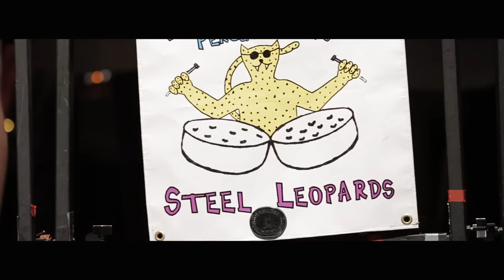So What by P!NK - The Louisville Leopard Percussionists Steel Leopards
The 2014-15 Louisville Leopard Percussionists Steel Leopards performing P!nk's So What at our 2015 BiG GiG!  The Steel Leopards are graduates of the LLP in grades 6-9.

The Louisville Leopard Percussionists is a non-profit organization offering extracurricular music opportunities to local children. Please help us keep our program going by donating

The Louisville Leopard Percussionists began in 1993. They are a performing ensemble of approximately 60 student musicians, ages 7-14, living in and around Louisville, Kentucky. Each student learns and acquires proficiency on several instruments, such as marimbas, xylophone, vibraphone, drum set, timbales, congas, bongos and piano.